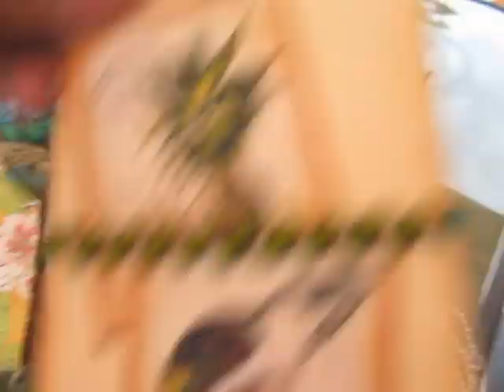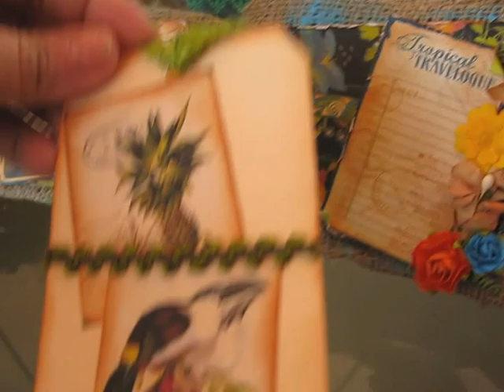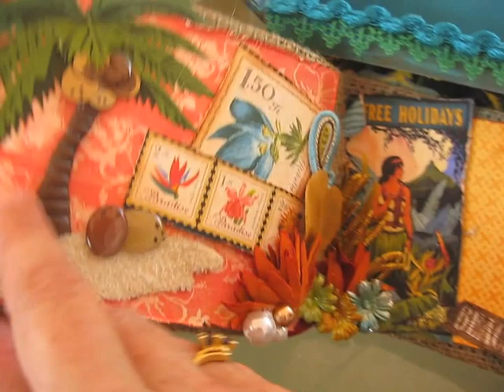Tropical Travelogue Box & Album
Cigar Box and Burlap Album